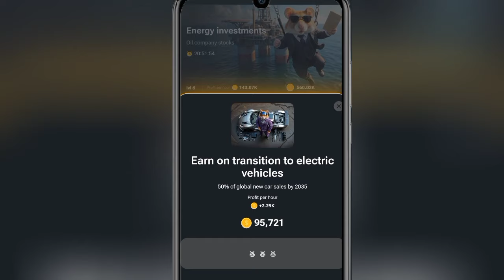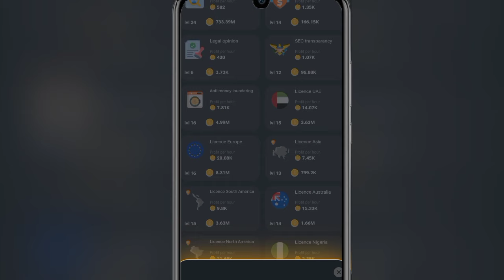Hamster kombat Daily Combo Today August 25 | 5M Coins Free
25 August Daily Combo Hamster kombat || 5,000,000 Bonus